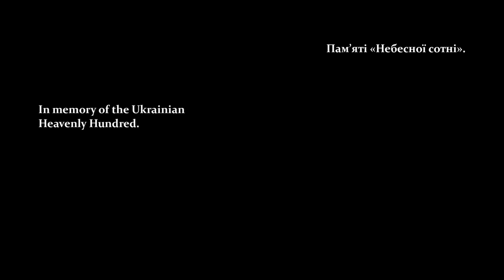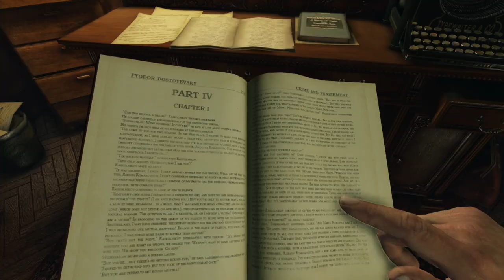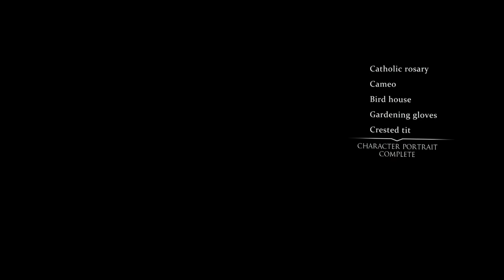Sherlock Holmes: Crimes & Punishments • Part 1